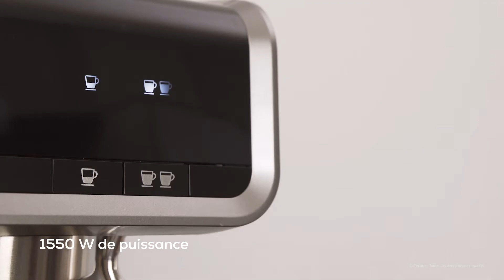Machine à café Power Espresso 20 Barista Cream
Cecotec Machine à café expresso avec un moulin, 20 bars et Thermoblock.